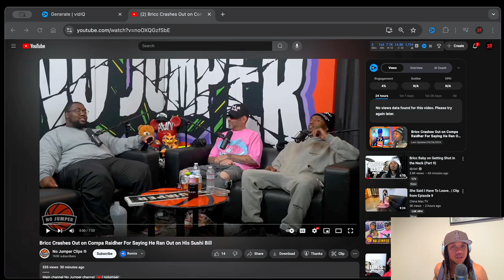Bricc Baby Crashes Out on Compa Raidher on No jumper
On this reaction Bricc Baby crashes out on Compa Raidher on No jumper. Compa raidher alleges that Bricc baby ran off on his check at Compa's restaurant. Bricc baby also goes into detail about how he didnt run off on the check and in fact ran off with something else!